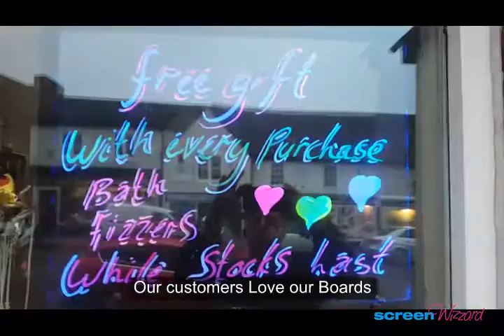Retail gift shop uses led writing board to transform their display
See how a Screen Wizzard Display can transform a shop window display

A retail shop in Maldon, Essex called Maldons Little Gift Shop used one of our boards to get more customer attention. In just a few minutes the message was written and the board was hung in the window.

Now the retail outlet has moved into the marketing big league with a display that stands out from the rest. Buy your LED writing board today!